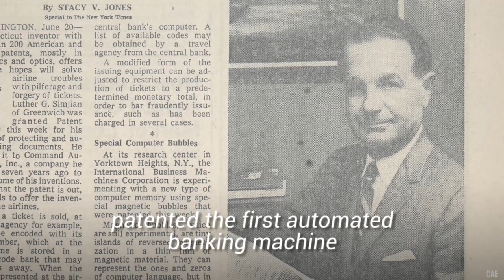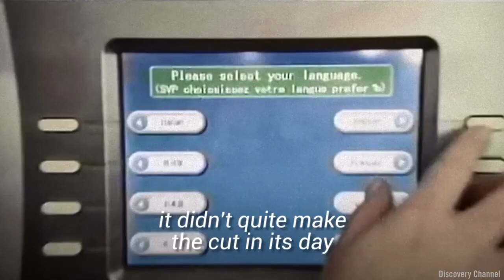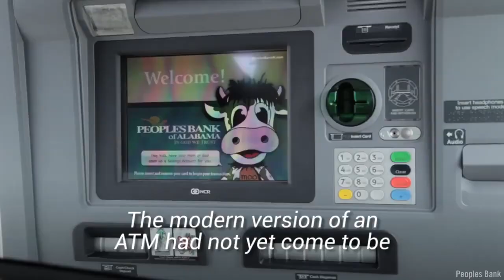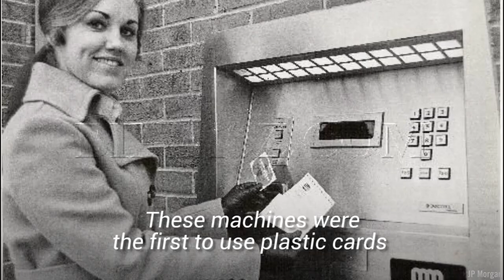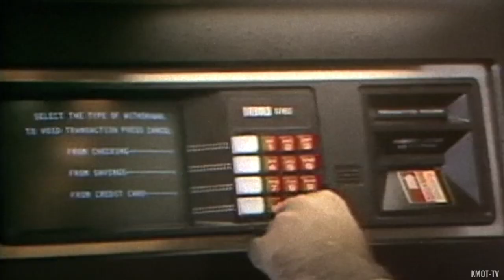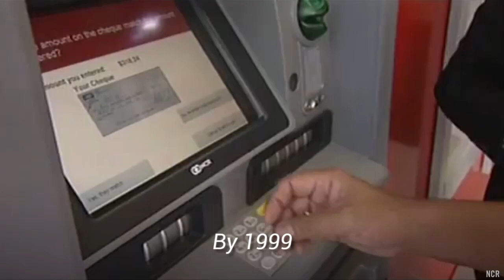The fascinating history of the creation of ATM